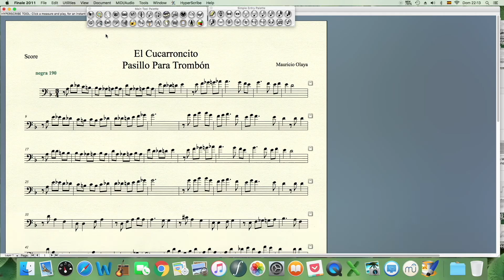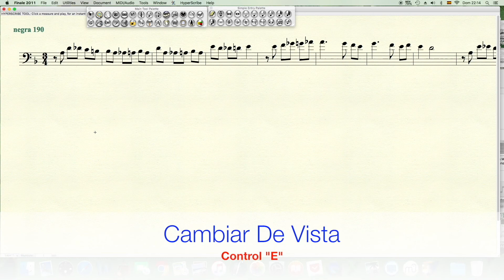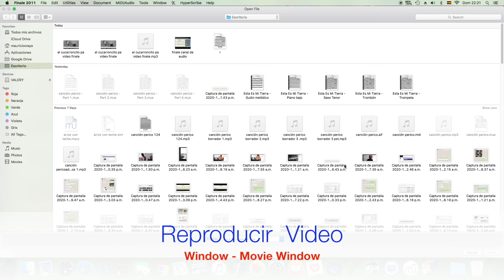Cómo escuchar un audio o un video siguiendo la partitura con FINALE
En este video, observaremos cómo reproducir un archivo con sonidos de instrumentos reales  en el editor de partituras  finale.
El banco de Sonidos de finale, sólo contiene instrumentos virtuales.
Este procedimiento se realiza con archivos previamente grabados en audio o en video.
Para reproducir un archivo de audio, se selecciona la ventana, midi audio.
Seleccionando audio Track, dar clic en adicionar Canal de audio.
La partitura por defecto cambia a vista continua, Mientras se visualiza el canal de audio vacío.
Nuevamente se selecciona la ventana, midi audio. Se escoge  Audio track,  para dar clic en cargar archivo.
Se busca dentro del computador  el archivo, y se da clic en abrir.
En la ventana que aparece por defecto se da clic en abrir.
Para Visualizar la partitura de la forma tradicional, se teclea El Comando control E.
Luego se oprime el botón de reproducción. Suenan entremezclados El sonido del archivo del audio Con el sonido del instrumento virtual.
Para dejar de escuchar   el instrumento virtual, se teclea El Comando ctrl shift E.

Luego se selecciona la opción silenciar.
Este procedimiento funciona correctamente cuando existe sincronía entre finale y el archivo de audio,  Ambos deben estar a la misma velocidad. En este caso negra a 190.
Para ver un video, Seleccionar en la ventana window La opción  que permite  abrir el archivo.
Dar Clic en el botón Para seleccionar el archivo.
Buscar el archivo dentro del computador, Seleccionarlo, y dar clic en abrir.
Hacer las configuraciones de visualización Desde una de las esquinas del recuadro.
Dar clic en el Botón de reproducción.
Al igual que ocurre con el archivo de audio es importante conocer la velocidad para que se reproduzca de forma sincronizada.

El ejemplo utilizado en este video es un pasillo para trombón y piano, es una grabación casera, la captura y edición de audio se realizó con el  programa GarageBand utilizando  el micrófono interno de la sordina yamaha silent brass.